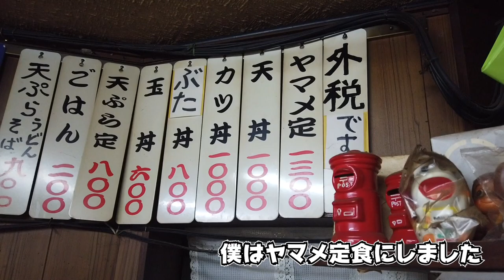キャンプ行ってきた 道志キャンプ後編 姉さんまた事件です 原田篤 G-Trip-AKASAKA TV＃キャンピングカー＃奥道志＃車中泊＃両国屋＃キャンプ#温泉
奥道志オートキャンプ場に行ってきた、後編動画です！

姉さん、また事件です。
キャンプ場の管理人さんが、仕掛けた罠とは...
温泉にも入ってきました。

30歳を過ぎた頃、一度芸能界から離れ飲食店経営に。
40歳で１度目の日本一周、
2020年日本一周するためにお店を閉店。
5月11日から日本一周予定だったが、新型コロナの情勢を受け延期。
6月23日からやんわりスタート。＊ただいままたまた休止中！
7月、8月中は関東近郊デイキャンプやBBQの研究に勤しむ予定。

現在行ったところ

愛知、静岡、茨城、神奈川、山梨

再放送
毎週水曜日　6:30から
番組名：男旅2020『今度は車で日本一周‼︎』

みそ半
Kahana’s鎌倉
ASTRAXCRUISE
住吉屋
ゆめいち
石川養豚場
フィンテリックス税務会計事務所　　＊現在22社